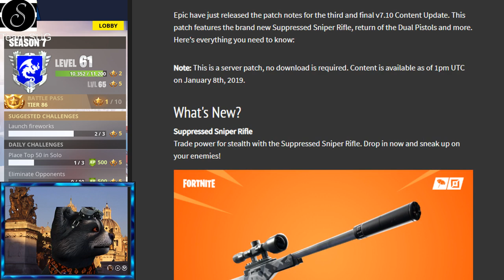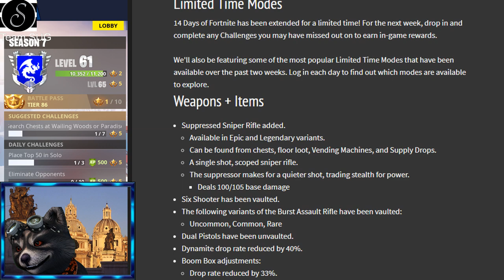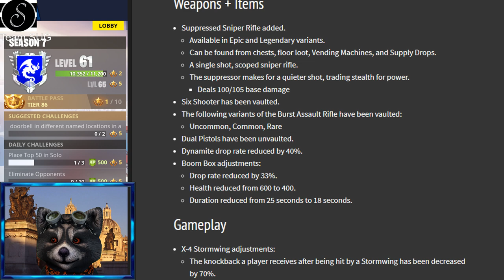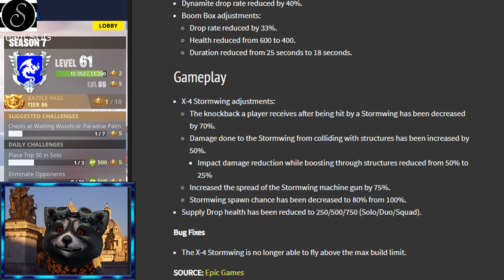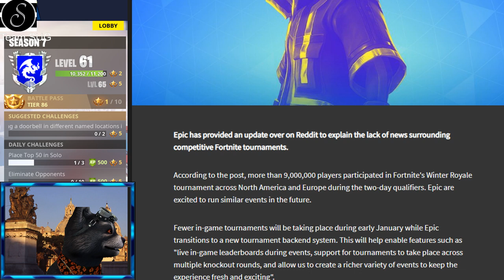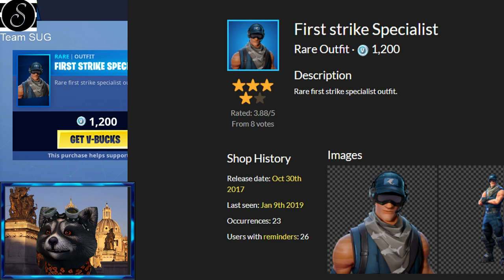TARO UND NARA SIND ZURÜCK - NEUE SNIPER - BOOM BOX UND STORMWING UPDATE | Fortnite Daily Shop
Der Revolver wird entfernt, dafür kommt die Doppel Pistole zurück. Boom Box und X-Wing werden ausbalanciert.